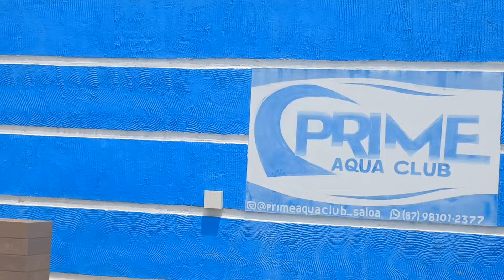DIA DIFERENTE NA PISCINA COM ALINE!🤭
ACOMPANHEM NO VÍDEO DE HOJE UM POUCO DE NOIS NA PISCINA 😁
ATENÇÃO ⚠️
PARA QUE O YOUTUBE ENTENDA QUE VC GOSTOU DO VÍDEO LEMBRE-SE DE: